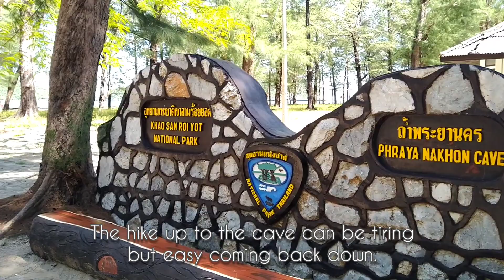Phraya Nakhon Cave | Khao Sam Roi Yot National Park, Thailand 2023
Phraya Nakhon Cave, Khao Sam Roi Yot National Park in the Prachuap Khiri Khan Province, Thailand